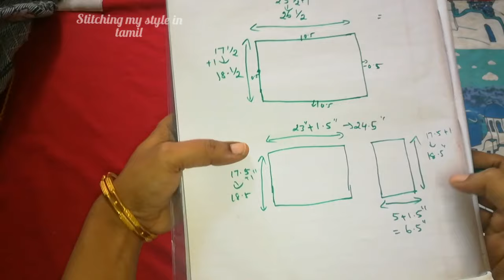Frill pillow cover cutting and stitching in tamil/ரேசன் Saree to தலையணை உறை/pillow cover